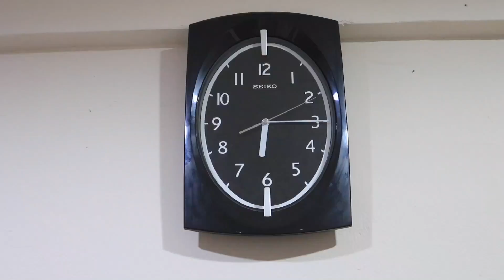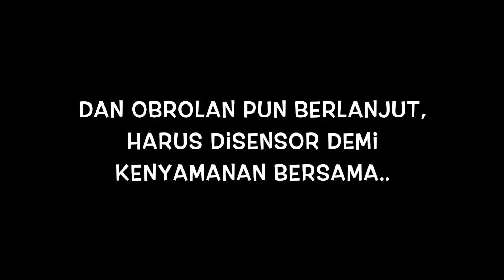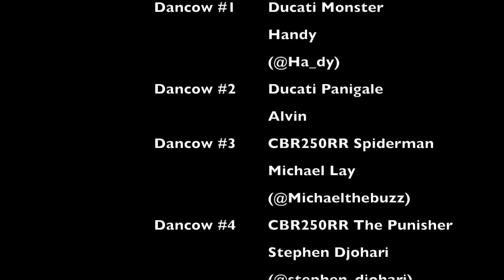Vlog #7 SUNMORI Layz Motor dan Team Dancow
Sunmori With Team Dancow, karena kita subur-subur dan besar-besar :D
enjoy the Video, Turunin Paddock sendiri, dan 2 sided Camera.